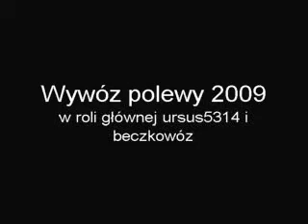Ursus 5314 i wywóz polewy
Ursus 5314 i beczkowóz